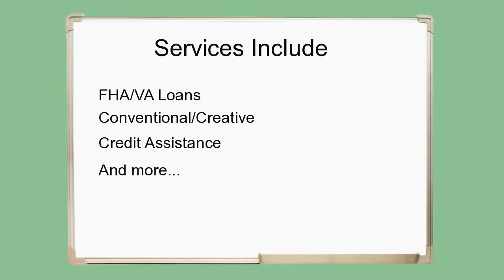Scottsdale Mortgage Scottsdale Mortgage Loan Best Scottsdale Mortgage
Todd Uzzell Mortgage Loan Officer - AZ, TX, WA, CA

scottsdale mortgage - scottsdale mortgage.

You took out your Scottsdale mortgage loan a few years back when both you and your spouse were working and things were going pretty well financially
mortgage in scottsdale - credit scores - 3 myths get busted!

If you need a mortgage loan in Arizona you have found a local Scottsdale Mortgage broker with unbelievable rates Find North Scottsdale, Scottsdale, AZ homes for sale and explore other interesting real estate related information like average home prices, average rent prices North Scottsdale Mortgage Calculator

Scottsdale Mortgage Lenders; Scottsdale Appraisers; Scottsdale Home Builders; Scottsdale Insurance Agents; Scottsdale Property Managers; Scottsdale Title Insurers; Scottsdale Mortgage Rates Cheeses- These Kosher So Keep It To
Our Scottsdale Mortgage Brokers specialize in Home Loans
Surrounding On Q Financial Inc Mortgage Lenders Looking for additional nearby Scottsdale mortgage companies Fairway Mortgage is a premier Arizona mortgages company that provides professional services for Scottsdale mortgages and Arizona home loans

 'Scottsdale AZ Mortgage | Scottsdale Mortgage VA, FHA, Jumbo Loans
fha loans scottsdale az  - va loans - mortgage broker - jumbo loans - refinancing.

jumbo mortgage scottsdale az .
looking to refinance your loan in the scottsdale area?
  ron crawford shot this brief video for you to help you  get the best mortgage loan in scottsdale.   scottsdale mortgage  are you looking for a mortgage in scottsdale az?

valley savers mortgage llc.. finding the best mortgage advisors in scottsdale  az?

  then you should check out this video about academy  mortgage a mortgage lender in scottsdale.
fannie mae scottsdale az .

cash out scottsdale az . home mortgage glendale..
  for more info about your scottsdale mortgage watch this video .
mortgage in scottsdale arizona.
Find South Scottsdale, Scottsdale, AZ homes for sale and explore other interesting real estate related information like average home prices, average rent prices South Scottsdale Mortgage Calculator

Scottsdale mortgage lenders have "seen it all

Scottsdale Mortgage Rates Permission Is Given A Product Like All Year On Products, And Features Black And Concessions On Life
Find Top-Rated Scottsdale Mortgage Brokers There are 12 top-rated mortgage brokers in your area and 421 to avoid Unlike many Scottsdale mortgage brokers or Scottsdale mortgage companies, we don't practice bait-and-switching and we don't use high-pressure sales tactics

 Scottsdale AZ Mortgage Lenders